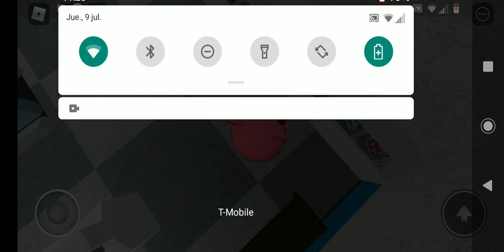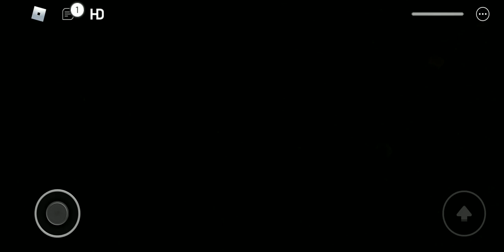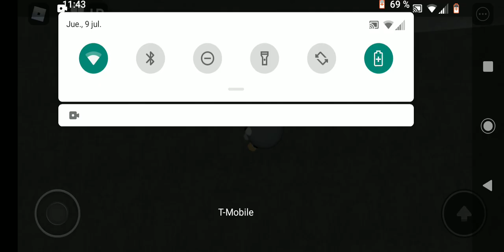Movie part 2